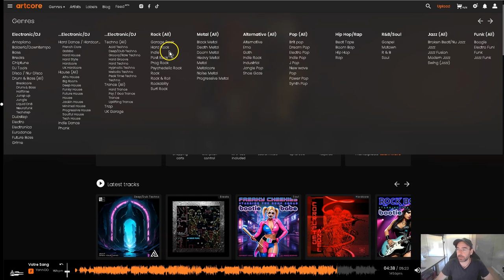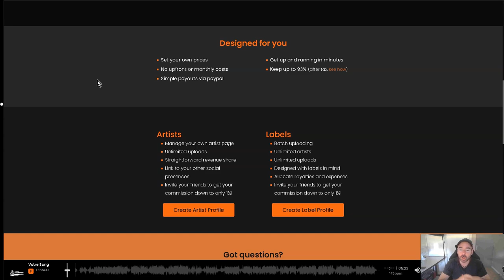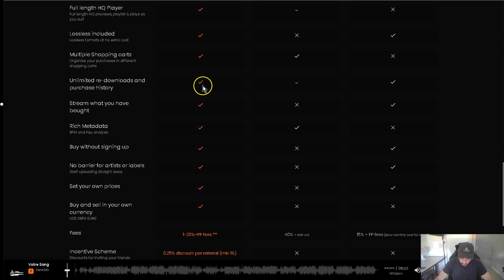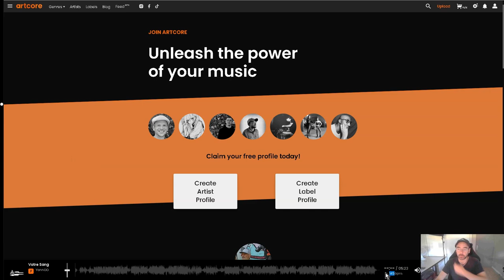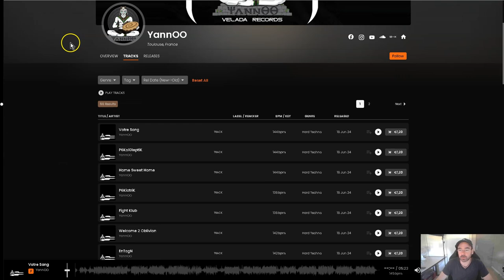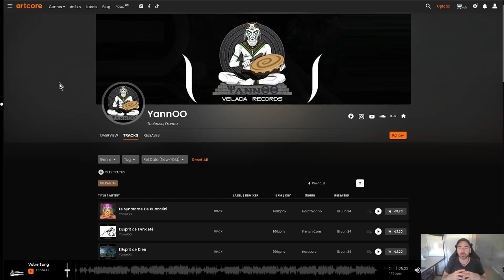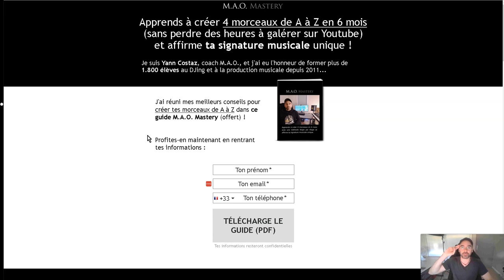LA PLATEFORME ARTCORE POUR VENDRE TES MORCEAUX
↓ ↓ ↓ ↓ PLUS D'INFOS CI-DESSOUS : ↓ ↓ ↓ ↓

Voici une alternative à Beatport ou Bandcamp...

Yann